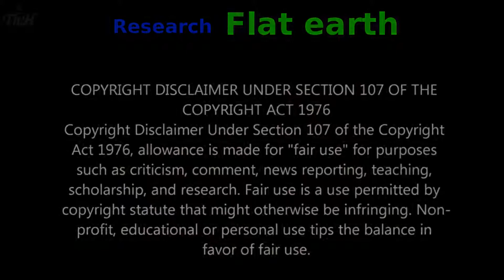WOGD episode 5 Is science a belief system ?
Yes and science around the plane is accepting it and pray to it.